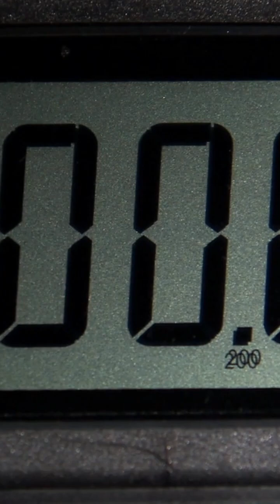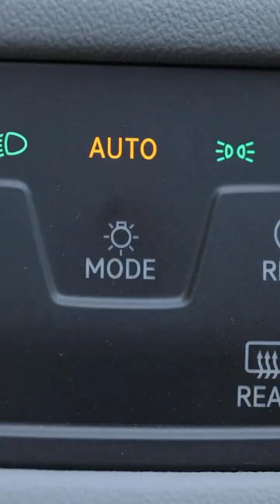Amana vs. Carrier Gas Furnace (HVAC Expert Compares Modulating 98% AFUE, Variable Speed, & Warranty)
Need a new gas furnace? The choice often comes down to Amana or Carrier.

In this honest HVAC expert review, your HVAC Repair Guy breaks down the ultimate Amana vs. Carrier gas furnace comparison. We look at the top-tier, high-efficiency models from both brands—such as the Carrier Infinity 98 (59MN7) and the Amana AMVM97—to help you decide which is best for your home and budget.

We dive deep into the technical differences that affect your comfort and energy bills, including AFUE efficiency, modulating gas valve technology, and the smooth operation of variable-speed blowers.

The biggest difference? The WARRANTY. We explain why Amana’s industry-leading Lifetime Unit Replacement Warranty often makes it the best long-term value compared to Carrier's standard coverage. Get the truth from a real installer/technician!

🔥 Timestamps (Script Breakdown):

0:00 - Introduction: Amana vs. Carrier - The Giants

0:25 - Round 1: Efficiency (AFUE) & Technology Breakdown

0:50 - Carrier Greenspeed vs. Amana ComfortBridge

1:10 - Cost & Premium Brand Value

1:45 - The Deciding Factor: The Warranty Showdown

1:55 - Carrier's Warranty Explained

2:10 - Amana’s Lifetime Unit Replacement Warranty Explained

2:30 - Final Verdict: Which Furnace Should You Buy?

🛠️ Key Furnace Keywords Included:

Amana Furnace

Carrier Furnace

Gas Furnace Review

Modulating Furnace

Variable Speed Blower

98% AFUE

HVAC Comparison

Lifetime Warranty